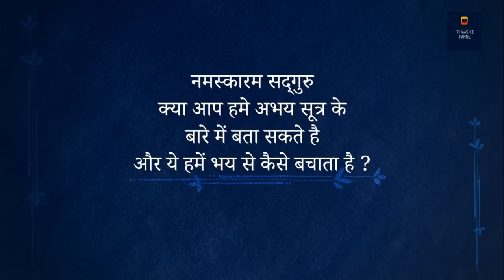अभय सूत्र: डर पर काबू पाने के लिए | Sadhguru Hindi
सद्गुरु अभय सूत्र के बारे में बता रहे हैं जो कि एक पवित्र धागा है जिसे देवी लिंग भैरवी की उपस्थिति में प्रतिष्ठित किया गया है, जो इसे पहनने वाले की रक्षा करता है। उम्मीद करते है की आप सब इस विडीओ को ध्यान से सुनेगे और अपने अपने विचार सोच समझ कर विवेक के साथ हमें कॉमेंट बॉक्स में भेजेंगे!